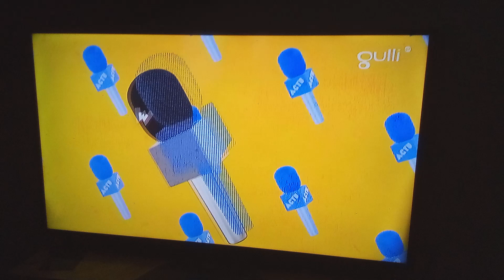wazup Gulli critique du jeu vidéo les Schtroumpfs et le prisonnier de la pierre verte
si tu veux savoir quels Schtroumpfs qu'on incarne dans cette aventure, c'est tempête ( une des Schtroumpfs filles dans le Long métrage les Schtroumpfs et le village perdu et la Saga les Schtroumpfs et le village des filles ), le Schtroumpf béta, le schtroumpf casse-pied ( le schtroumpf à lunettes ) et le schtroumpf bricoleur.